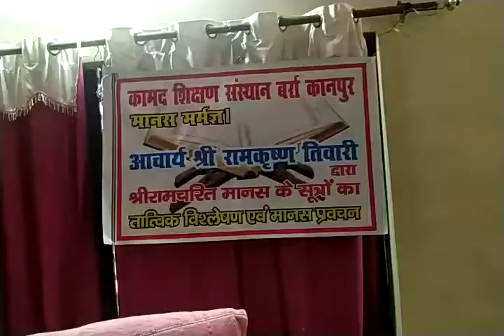श्री राम चरित मानस कथा वाचन - पं० श्री राम कृष्ण तिवारी (कथा वाचक) - भाग-5 (26-9-2020)